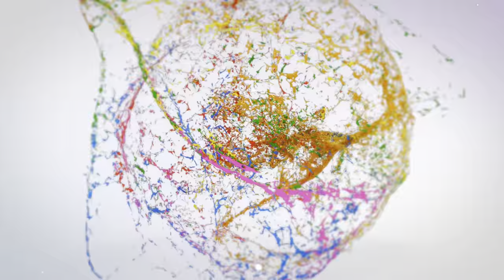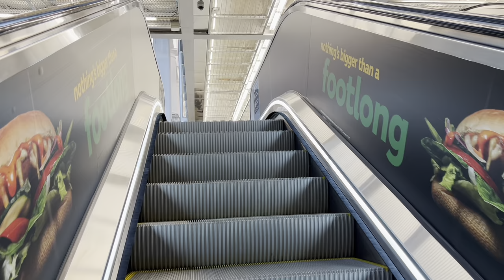Train Ride From Sylvia Park To Britomart Train Station | Electric Trains In Auckland, New Zealand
Britomart Transport Centre, also known as Britomart railway station, is the public transport hub in the central business district of Auckland, New Zealand, and the northern terminus of the North Island Main Trunk railway line. It combines a railway station in a former Edwardian post office, extended with expansive modernist architectural elements, with a bus interchange. It is at the foot of Queen Street, the main commercial thoroughfare of Auckland city centre, with the main ferry terminal just across Quay Street.

The station was built by the New Zealand Public Works Department between 1928 and 1930 and sits on reclaimed land close to the wharves.